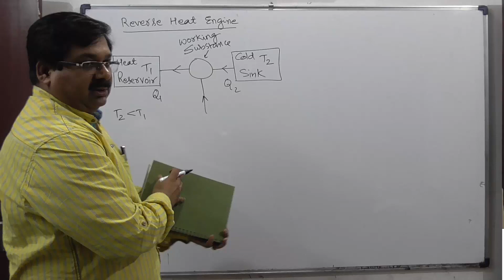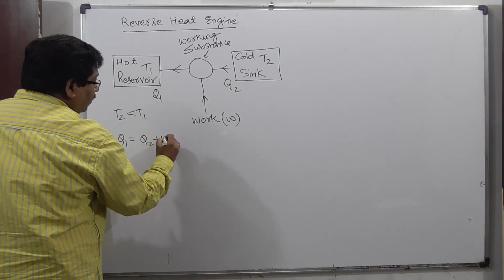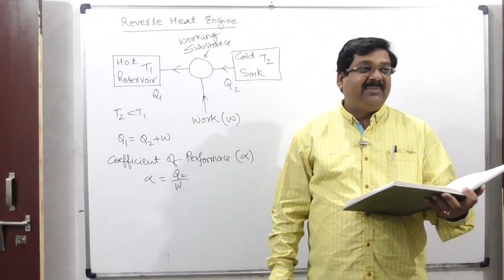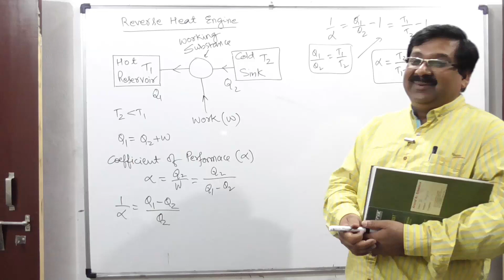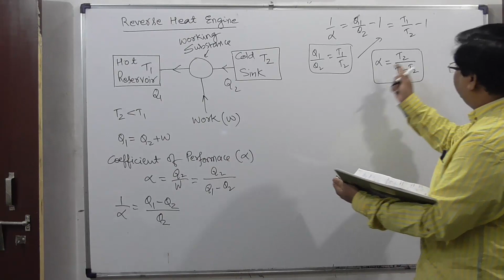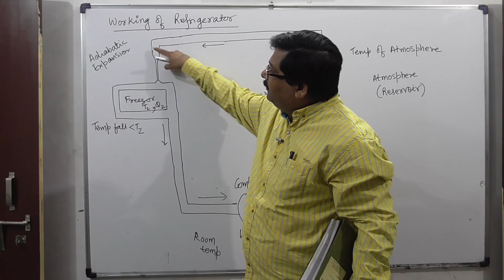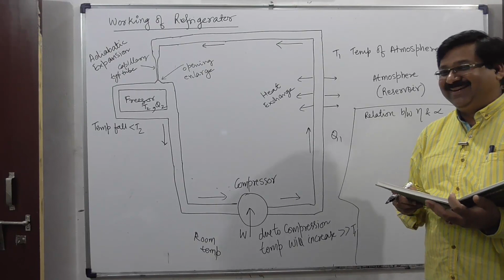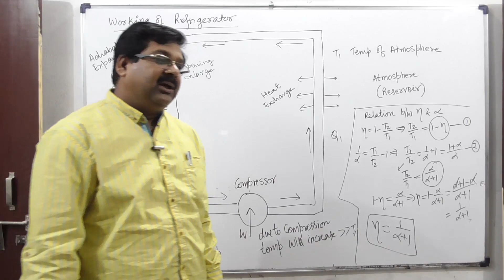NCERT XI Physics Chap-12.8 Reverse Heat Engine, Reverse Heat Engine in Thermodynamics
NCERT XI Physics Chap-12.8 Reverse Heat Engine, Reverse Heat Engine in Thermodynamics, Thermodynamics,
NCERT CBSE XI Physics, CBSE Classes, NCERT Classes